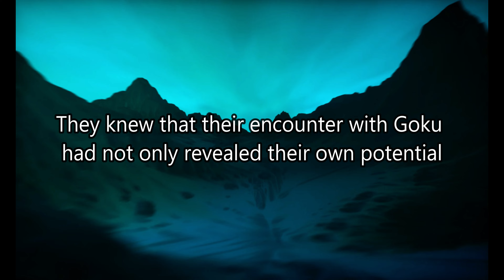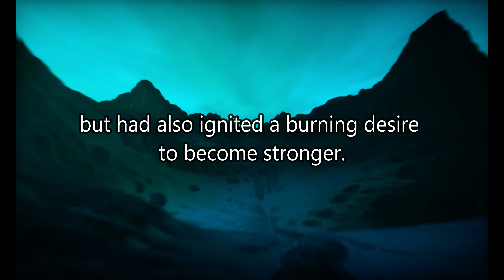Goku Vs. Shin Ryu and Shin Ken - Enigmatic Duo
Goku finds himself facing off against the enigmatic duo of Shin Ryu and Shin Ken from Street Fighter.